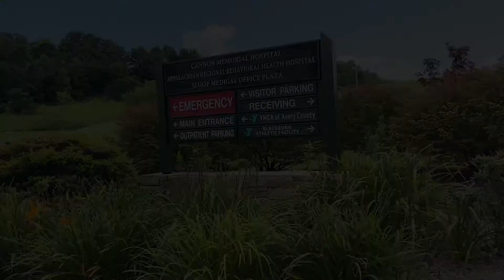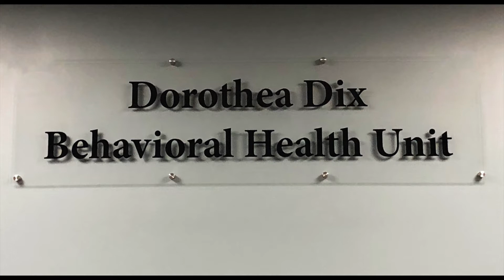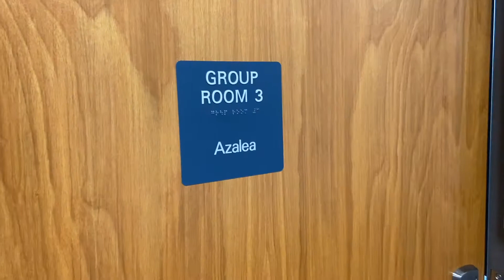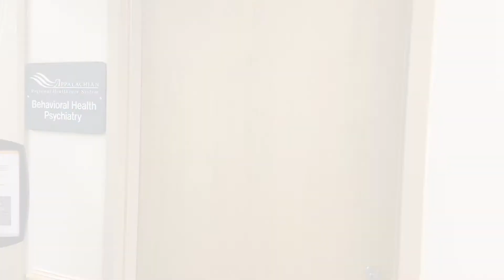Virtual Tour of the Appalachian Regional Behavioral Health Hospital in Linville, NC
Step inside a new, top-tier behavioral health hospital.